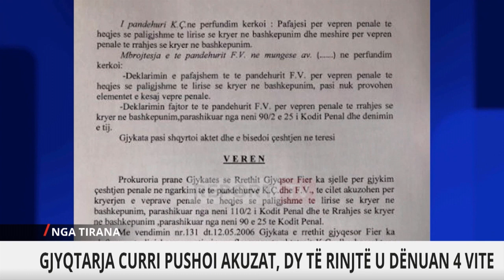Vrasësi i 8 vjeçarit, Report Tv siguron dosjen se si Çalamani 'ia hodhi' drejtësisë me vetëm 4 vite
Report Tv zbardh vendimin se si Çalamani kreu një tjetër krimi monstruoz në vitin 2006 dhe u dënua vetëm 4 vite. Historia makabre si rrëmbyen e dhunuan 16 vjeçaren.  Krimi i paralajmëruar solli vrasjen e te miturit. Gjyqatja Nafije Curri i pushoi akuzat. Dënoi dy të rinjtë vetëm me nga 4 vite kur ligji parashikon maksimalisht 7 vite burg.   kanë grisu bluzën 16 vjeçare shkulur dhe flokëtm